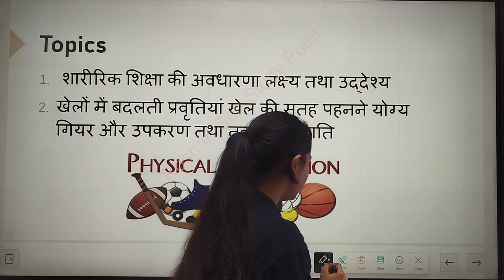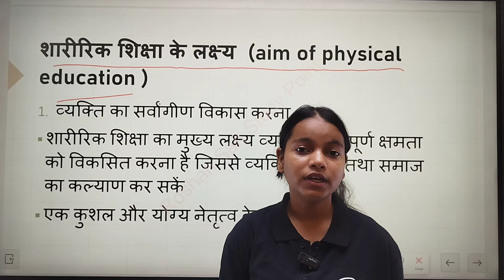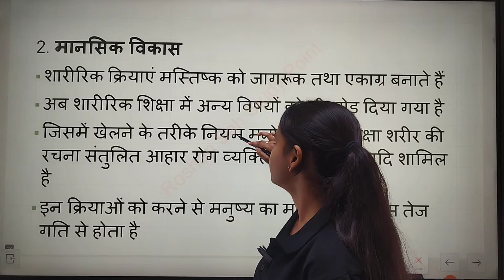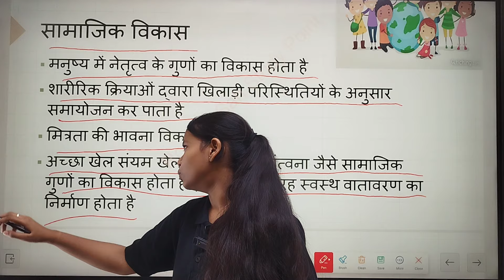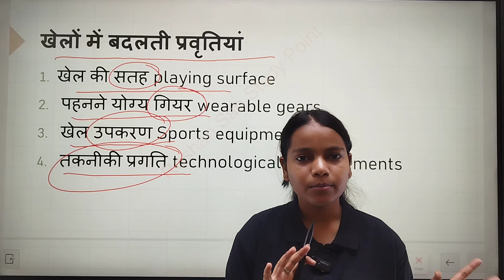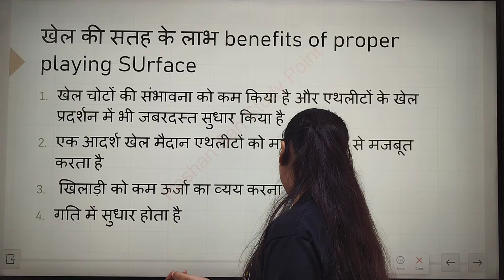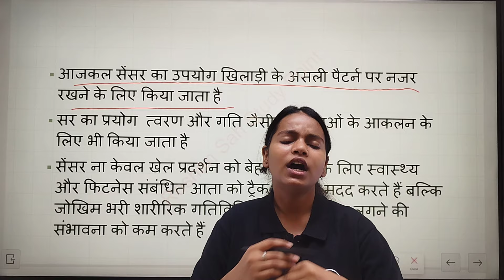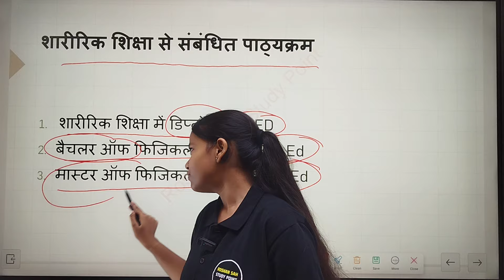Class 11 Physical Education Chapter-1 || शारीरिक शिक्षा में बदलती प्रवृत्तियां एवं करियर || Part-1